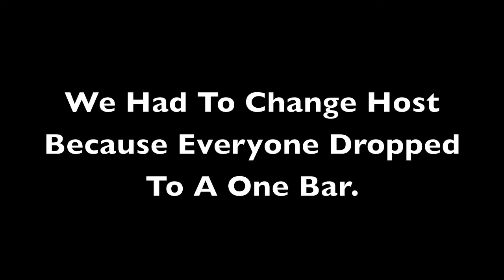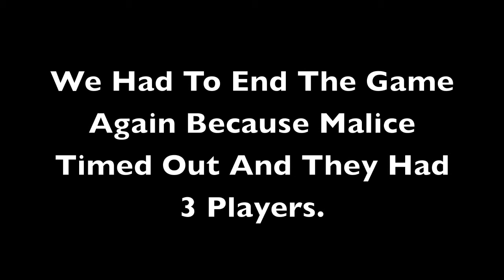MW2 - Edition vs ReMiX | THEY'RE BACK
Another huge team has rejoined Competitive Sniping!
Edition one of the friendlier teams I managed to get along with during Skyz!

Go check them out, im pretty sure they have an upload!